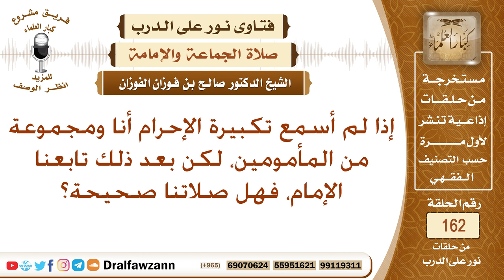إذا لم أسمع تكبيرة الإحرام أنا ومجموعة من المأمومين، لكن بعد ذلك تبعنا الإمام، فهل صلاتنا صحيحة؟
نص السؤال: إذا لم أسمع تكبيرة الإحرام أنا ومجموعة من المأمومين، لكن بعد ذلك تابعنا الإمام، فهل صلاتنا صحيحة؟
السيرة الذاتية :
للاشتراك في قناة الشيخ صالح الفوزان

رئيس الفريق
لمشروع كبار العلماء